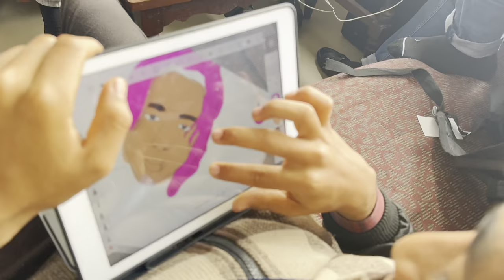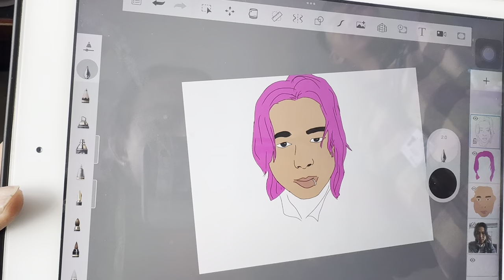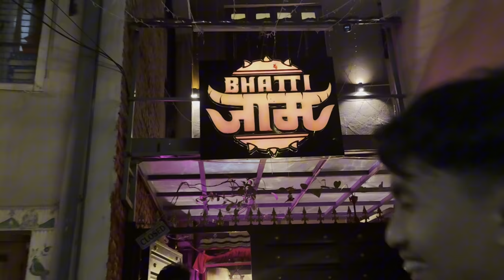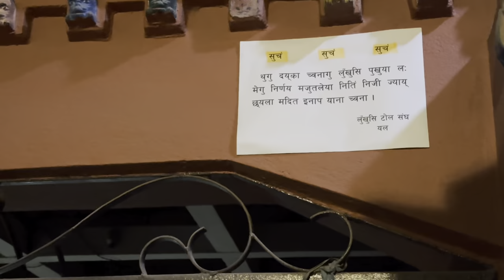Patan music fest 2024-vlog. Awesome night in Patan Durbar square.